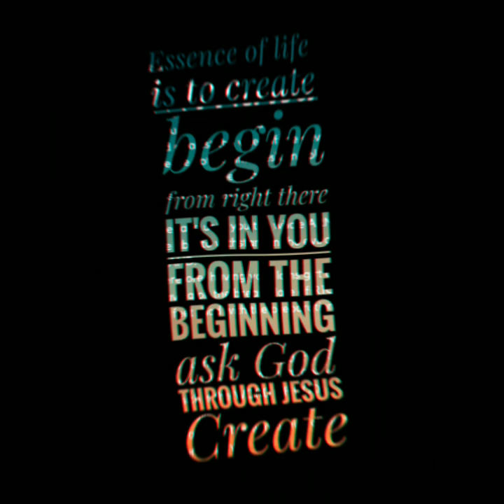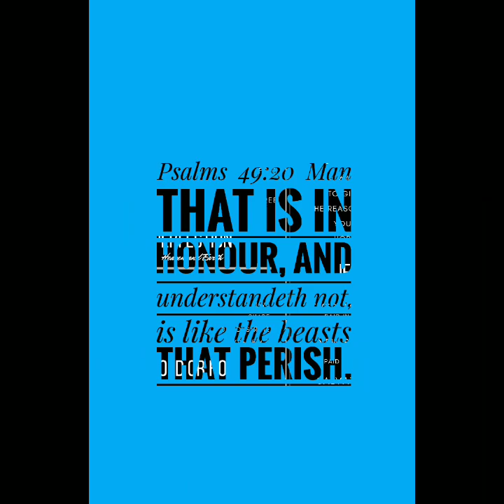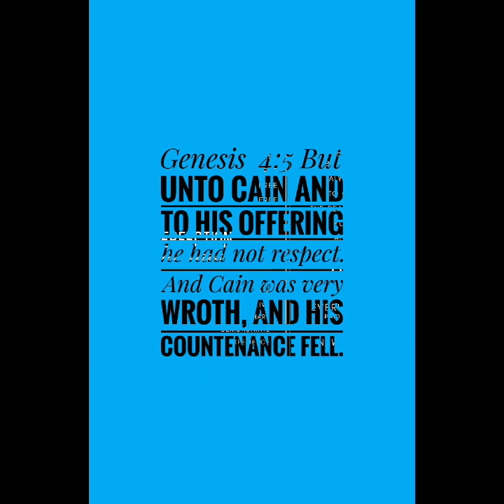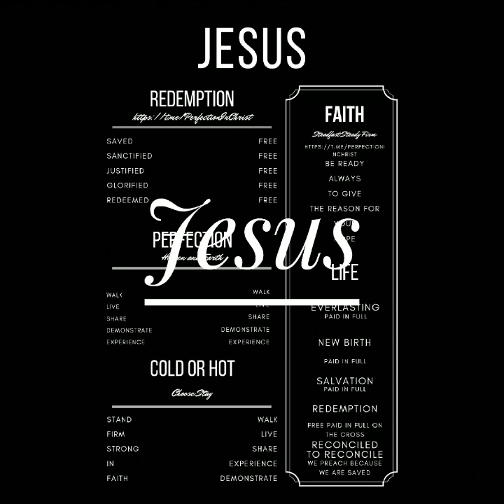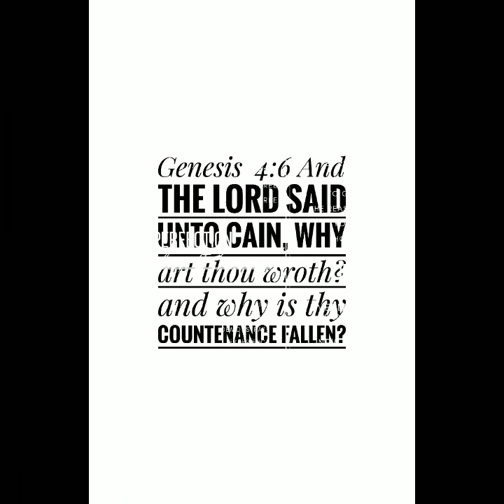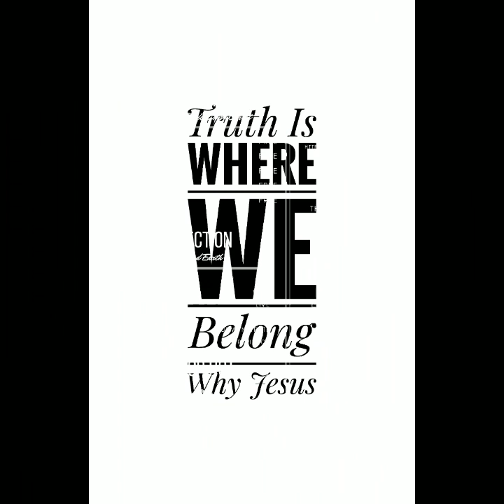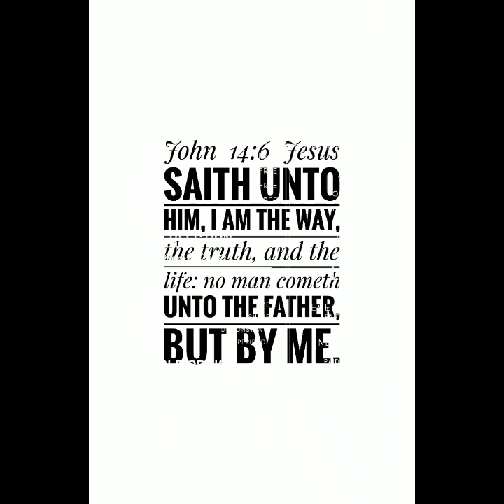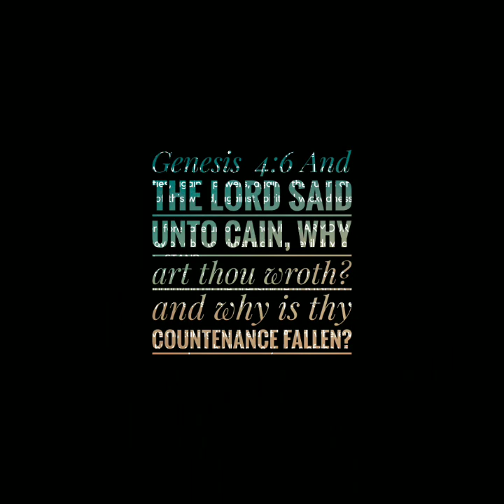P a p E r P l A y m A R T i n ™ D o I T ™The Just Will Live By Faith Jesus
Go For Your Dreams
Quit Being Lazy

24 Verily, verily, I say unto you, Except a corn of wheat fall into the ground and die, it abideth alone: but if it die, it bringeth forth much fruit.

25 He that loveth his life shall lose it; and he that hateth his life in this world shall keep it unto life eternal.

$5.89

All Season Greeting Cards

P a p E r P l A y  m A R T i n ™ D o  I T ™

The Just Will Live By Faith Jesus

P a p E r P l A y  m A R T i n ™
Greeting Cards

All Occasion $5.89

6 And the Lord said unto Cain, Why art thou wroth? and why is thy countenance fallen?

7 If thou doest well, shalt thou not be accepted? and if thou doest not well, sin lieth at the door. And unto thee shall be his desire, and thou shalt rule over him.

Order

James 3:17
But the wisdom that is from above is first pure, then peaceable, gentle, and easy to be intreated, full of mercy and good fruits, without partiality, and without hypocrisy.

Go For Your Dreams Quit Being Lazy John 12:24-25 King James Version The Holy Bible $5.89 Gift Cards

$5.89 All Season Greeting Cards P a p E r P l A y  m A R T i n ™ D o  I T ™ F A I T H  H O P E  LOVE

Quit Being Lazy

24 Verily, verily, I say unto you, Except a corn of wheat fall into the ground and die, it abideth alone: but if it die, it bringeth forth much fruit.

25 He that loveth his life shall lose it; and he that hateth his life in this world shall keep it unto life eternal.

$5.89

Greeting Cards

All Occasion $5.89

6 And the Lord said unto Cain, Why art thou wroth? and why is thy countenance fallen?

7 If thou doest well, shalt thou not be accepted? and if thou doest not well, sin lieth at the door. And unto thee shall be his desire, and thou shalt rule over him.

Order

James 3:17

Quit Being Lazy

24 Verily, verily, I say unto you, Except a corn of wheat fall into the ground and die, it abideth alone: but if it die, it bringeth forth much fruit.

25 He that loveth his life shall lose it; and he that hateth his life in this world shall keep it unto life eternal.

$5.89

Greeting Cards

All Occasion $5.89

6 And the Lord said unto Cain, Why art thou wroth? and why is thy countenance fallen?

7 If thou doest well, shalt thou not be accepted? and if thou doest not well, sin lieth at the door. And unto thee shall be his desire, and thou shalt rule over him.

Order

James 3:17

$5.89 All Season Greeting Cards P a p E r P l A y  m A R T i n ™ D o  I T ™ F A I T H+HOPE+L O V E

Quit Being Lazy

24 Verily, verily, I say unto you, Except a corn of wheat fall into the ground and die, it abideth alone: but if it die, it bringeth forth much fruit.

25 He that loveth his life shall lose it; and he that hateth his life in this world shall keep it unto life eternal.

$5.89

Greeting Cards

All Occasion $5.89

6 And the Lord said unto Cain, Why art thou wroth? and why is thy countenance fallen?

7 If thou doest well, shalt thou not be accepted? and if thou doest not well, sin lieth at the door. And unto thee shall be his desire, and thou shalt rule over him.

Order

James 3:17

$5.89 Greeting Cards

Quit Being Lazy